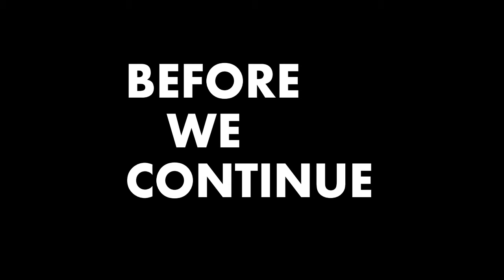SABLO - SKYF (Performance at Black Labone)